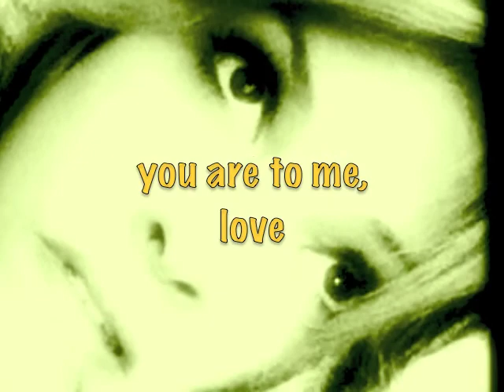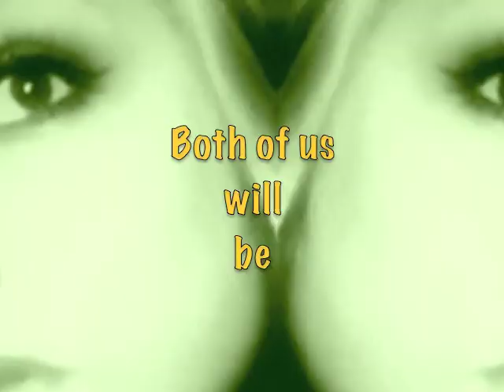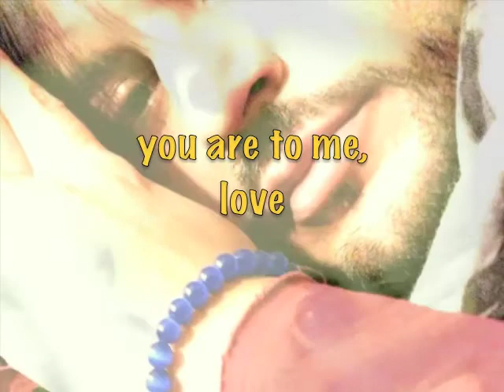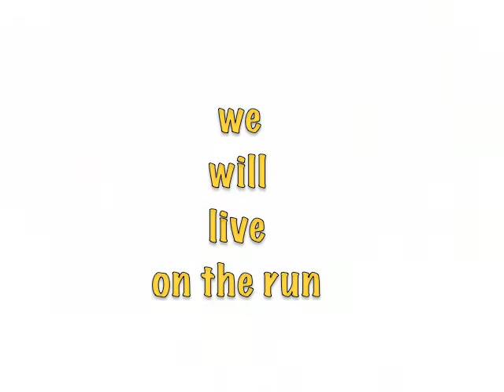Trudy Desmond, w/ Roger Kellaway & Jim Pugh - I'm Shadowing You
In addition to the late Canadian vocalist Trudy Desmond and trombonist Jim Pugh, Kellaway's quirky arrangement of this somewhat quirky (some might say creepy) Blossom Dearie/Johnny Mercer-penned standard features Kellaway himself on piano, cellist Carol Buck, bassist Bob Cranshaw and drummer Terry Clarke.

The visuals consist primarily of images by Elizabeth Fielding Oropeza & Carlos Oropeza, the main exceptions being ALL images of musicians, Venice & Paris. (Speaking of which, the four particularly vivid Venice & Paris pics are the handiwork of one Andrew Smith